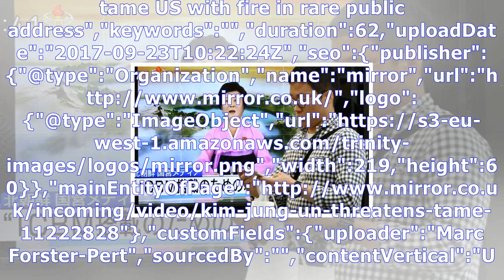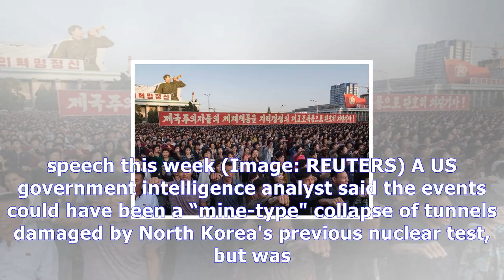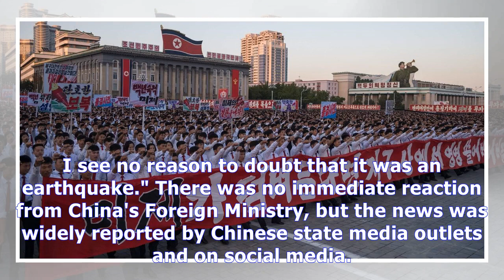Thousands of north koreans celebrate jong un's 'dotard' attack on donald trump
North Korea celebrated Kim Jong-Un's war of words with Donald Trump with a street parade. The dictat...